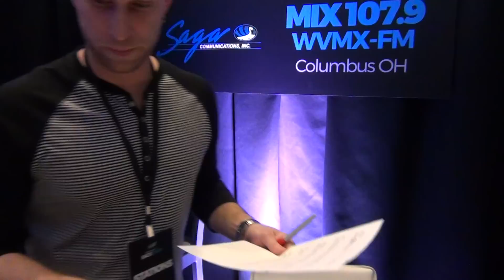Andre Styles interviews Hailee Steinfeld at The Grammy's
Andre Styles talks to Hailee Steinfeld about the positive message of her music and new music coming out.